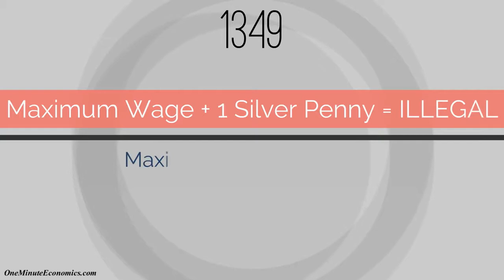41 The Minimum Wage Explained in One Minute